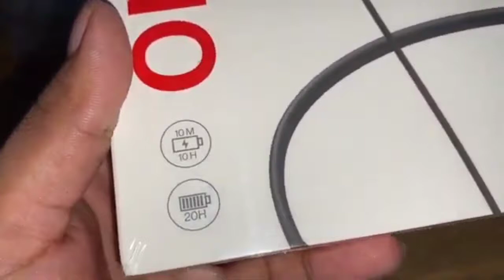One Plus Wireless Z Bass Edition 🎧 -Unboxing & Review First impression What's New 🔊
oOne Plus Wireless Z Bass Edition 🎧 -Unboxing & Review First impression What's New 🔊

Asusu Zenfone5z Unboxing /

 ta

oneplus bullets wireless z bass
edition
edition unboxing
edition vs oneplus bullets wireless
Z
edition tamil
edition vs realme wireless 2
edition review
edition features
edition malayalam
edition problem
edition warranty claim

edition
edition unboxing
oneplus bullets wireless z
edition review
Z
edition problem
edition connect
edition tamil
connection problems